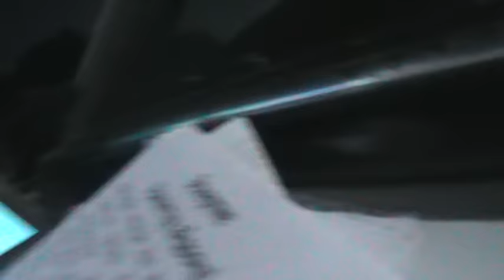Turmush: На скотном рынке Фуркат в Кара-Суу прошел рейд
Районное управление Государственной инспекции по ветеринарной и фитосанитарной безопасности по Кара-Суйском района совместно с сотрудниками РОВД провели рейд на скотном рынке.

Как сообщается, на скотном рынке, расположенном в селе Фуркат, у продавцов домашнего скота требовали справку формы №4, у владельцев скота из других районов требовали справку формы №1.

По словам начальника управления Госветинспекции Арстанбека Сулайманова, цель рейда — борьба с распространением инфекционных заболеваний среди домашнего скота, а также контроль и учет поголовья скота. «Ранее скот продавали без каких-либо разрешительных документов. К сожалению, мало кто уделял внимание вопрос состояния скота. Благодаря документам, можно узнать, здоровым ли является животное. Можно узнать, когда и какие вакцины получало животное. Это документ выписывает сельский ветеринар, также необходимо взять документы от главы села», - говорит он.